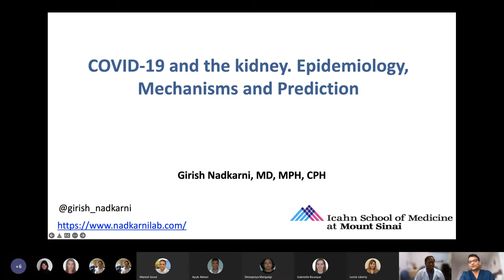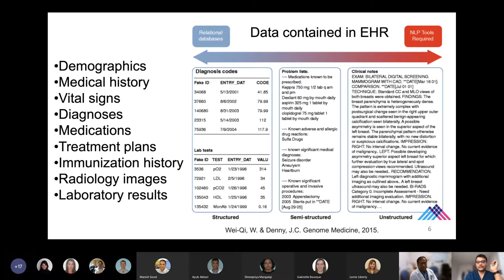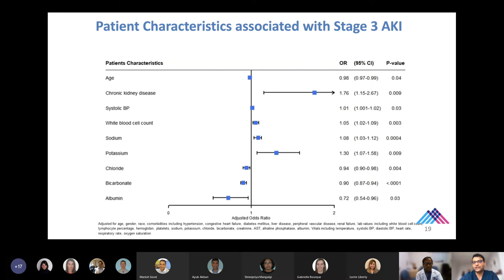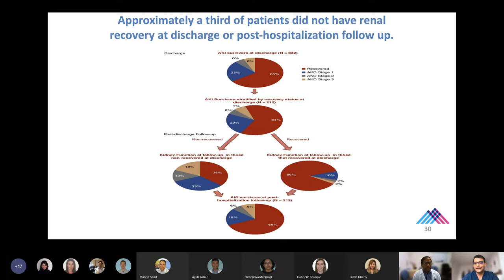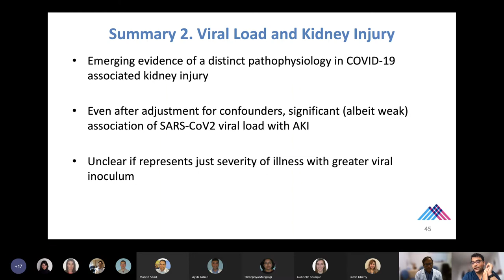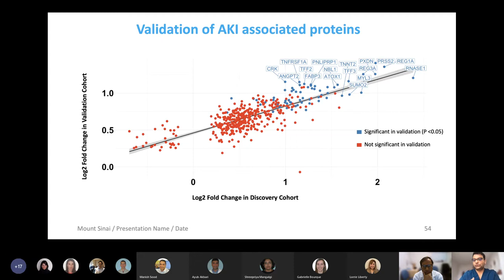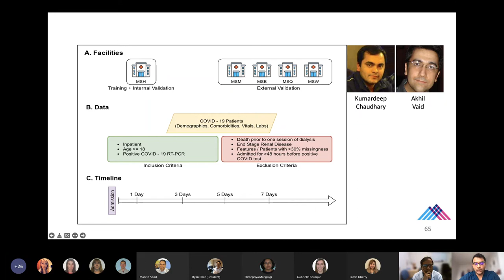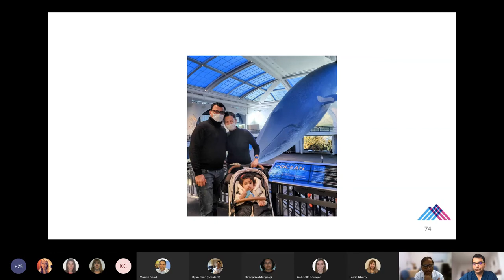COVID-19 and the kidney. Epidemiology, Mechanisms, and Prediction with Dr. Girish Nadkarni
Dr. Girish N. Nadkarni is the Fishberg Professor of Medicine at Mount Sinai Health Systems. He is also the Chief of the Division of Data Driven and Digital Medicine (D3M), the co-director of the of the Mount Sinai Clinical Intelligence Center (MSCIC) and the clinical director of the Hasso Plattner Institute for Digital Health at Mount Sinai. He received training in Mathematics before completing his medical degree at one of the top-ranked medical colleges in India. He then received a Master’s in Public Health at the Johns Hopkins Bloomberg School of Public Health in Baltimore, MD, and then was a Research Associate at the Johns Hopkins Medical Institute. Dr. Nadkarni completed his residency in Internal Medicine and a clinical fellowship in Nephrology at the Icahn School of Medicine at Mount Sinai. He then completed a research fellowship in Personalized Medicine at the Charles Bronfman Institute of Personalized Medicine where he was mentored by Dr. Erwin Böttinger. Dr. Nadkarni has authored over 250 peer-reviewed scientific publications including ones in the New England Journal of Medicine and Journal of American Medical Association. He has received many awards including the best outgoing clinician award, Dr. Harold and Golden Lamport research award and the Deal of the Year award at Sinai Innovations. He is the principal or co-investigator for several NIH funded grants. Dr. Nadkarni is also the scientific co-founder of several investor-backed companies.